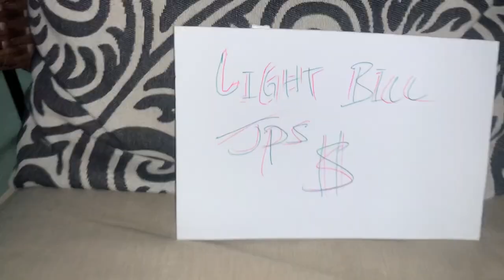Chefwow - Animal Problems -official Music video-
Number 1 songs in the world now click the links an see for your self

To Find out more about Chefwow☘️$# or to submit a recipe 👇🏽Let’s be more Friend 💕🙌🏾
visit:  🔥🔥🧬🧬☘️$#☘️🧬🧬🔥🔥

yardManStyle funny dance sing

TIMESTAP
00:00